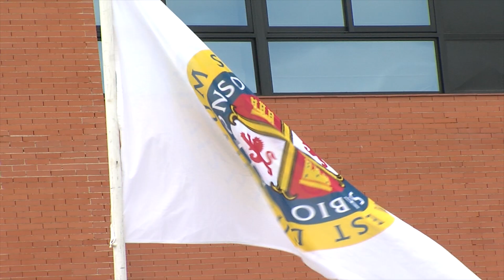Graduaciones UAX | 9 de junio de 2018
Acto de Graduación UAX 2018 en el que recogieron sus diplomas los estudiantes de Medicina, Odontología, Fisioterapia, Podología, Enfermería y Ciencias de la Actividad Física y del Deporte, así como todos los de máster o experto de las anteriores titulaciones.

La Universidad Alfonso X el Sabio, con más de 25 años de experiencia en el sector educativo, dispone de una amplia oferta formativa en modalidad presencial y online. Cuenta con tres campus: en el centro de Madrid en Chamartín, Villanueva de la Cañada, y online. Además, en UAX tienes los mejores equipos tecnológicos para la realización de tus prácticas y el asesoramiento personalizado de expertos. Visita nuestra web para más información: uax.com.